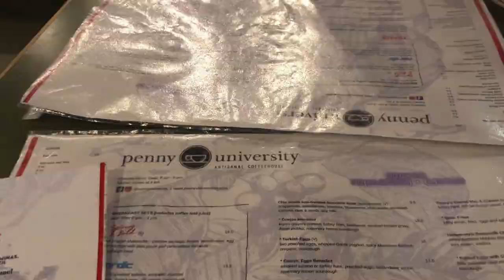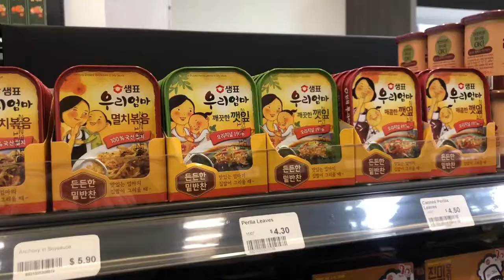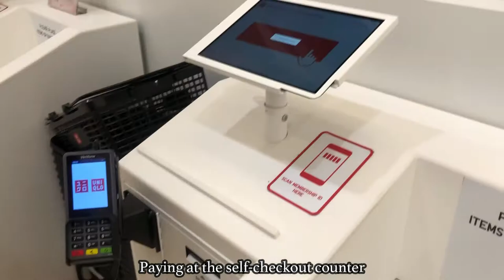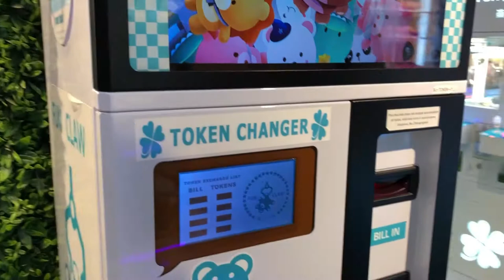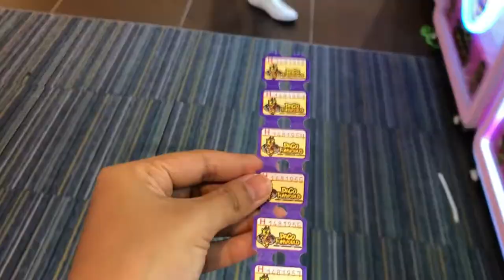daily vlog singapore #5: penny university (cafe), groceries, waffles place, arcades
Went to a few cafes this time:
1. Penny University
402 E Coast Rd, Singapore 428997

2. Bedok Mall
311 New Upper Changi Rd, Singapore 467360
- NTUC Supermarket
- Japan Home

3. Waffle Place
50 Bussorah St, Singapore 199466